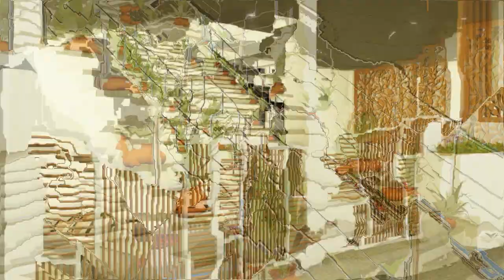New 2021|| Commercial Building Front Elevation design || 3D Animation Walkthrough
New 2021|| beautiful Modern Front Elevation 3D Walkthrough Designs||House Elevation

Front elevation designs
Front Elevation design 2020, 2021
g+2 Elevation design
g+3 Elevation designs
# ground floor plan
g+2 floor plan
elevations designs
house elevations
home elevations designs

Go through beautiful images which shows the perfect modern architecture and building elevation design. Do select the one suits to your personality and style. The video has been compiled with Modern House Front Elevation, Double Storey House Elevation, Best Home Front Elevation, Double Floor House Elevation, 3d Front View, 3d Elevation Design, House 3d view, 3d Front Elevation design etc.

New 30 Modern Single floor elevations for small houses | Ground floor elevation

Find the best modern home design ideas & inspiration to match your style. Watch through images of home decor & modern architecture to create your perfect home.

Latest small home front elevations and independent 3d house designs for single floor houses, also budget houses.